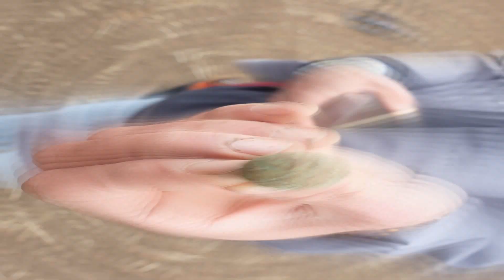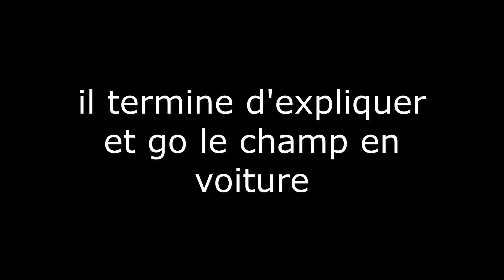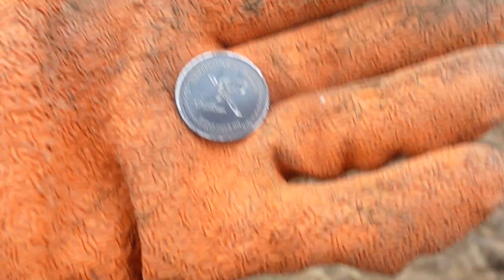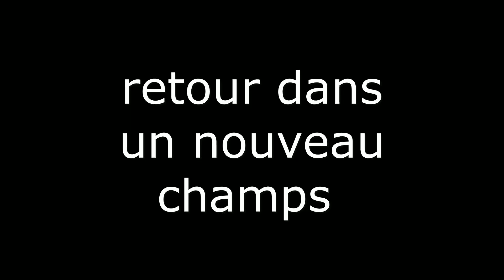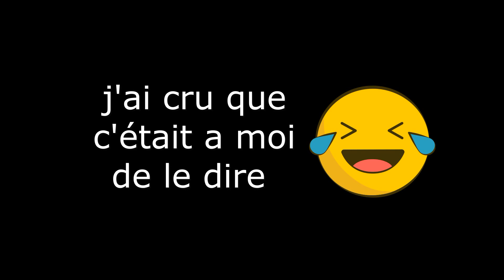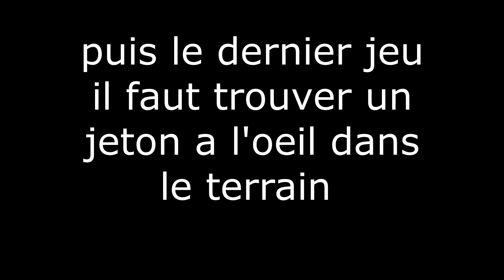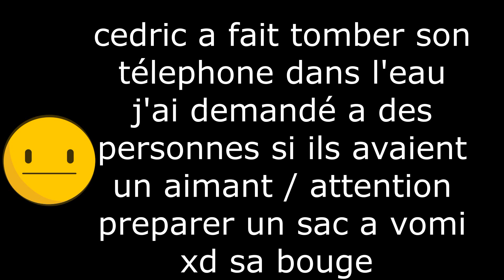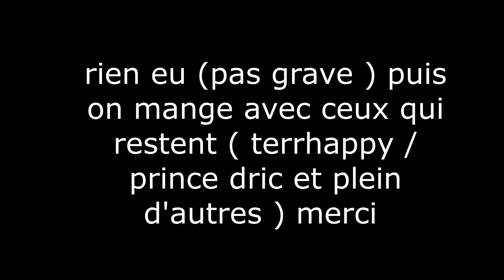24h en Rallye Détection de métaux !! je vous embarque avec moi - Vlog -Lonix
Vous aimez la détection de métaux et vous voulez voir comment se passe  un rallye ? Alors je vous embarque avec moi pendant 14min de fun ! Dans cette vidéo, je vous emmène avec moi dans un rallye de détection de métaux qui a eu lieu dans la région de la haute marne a Vicq . Je vous fais découvrir l’ambiance conviviale et festive du rallye, où j’ai pu rencontrer d’autres passionnés et échanger sur nos trouvailles. Vous verrez que la détection de métaux est une passion enrichissant, qui permet de se faire des amis et de s’amuser. Alors n’hésitez pas, suivez-moi dans ce rallye métallique!

je vous partage aussi les chaines des autre youtubeurs ou tiktok des personne rencontrer (avec leur dernière vidéo directe relier a leur chaine )

merci pour cette magnifique boite moche et les conseille et se super moment

j'espère que ton téléphone va mieux et merci pour les conseille et se super moment

Milou détection : (sur tiktok)
merci pour l'autocollant et se super moment

Rencontrer que a la fin on verra l'année prochaine haha :)

et un Grand merci au copain rencontrer sur place et a Pascal et Laurent avec qui j'ai passer une énorme partie de la journée